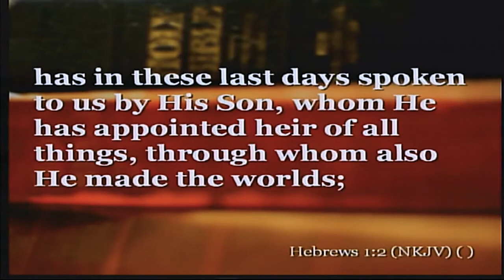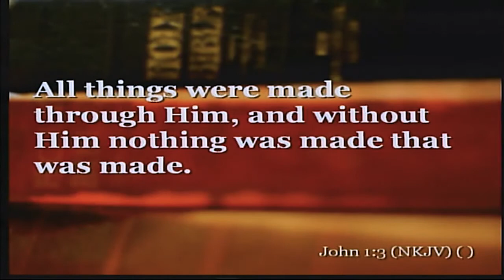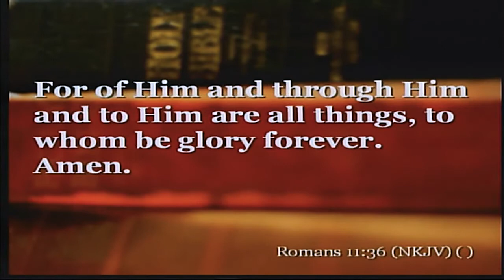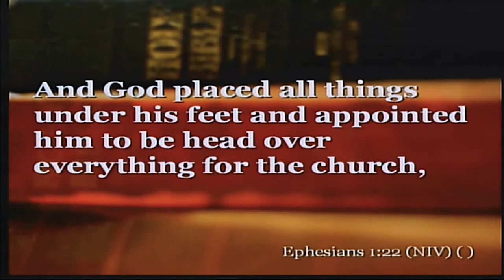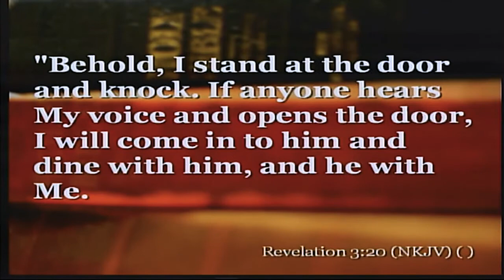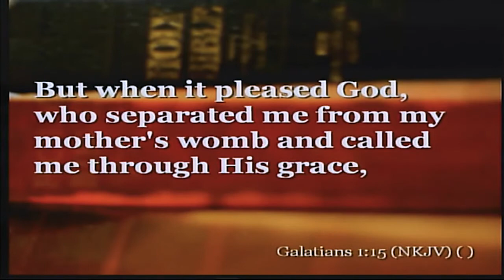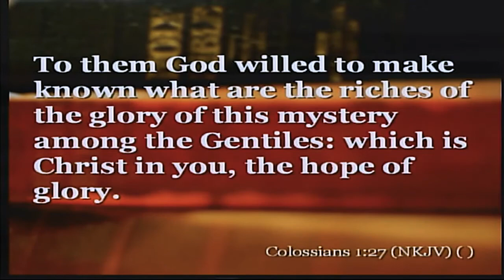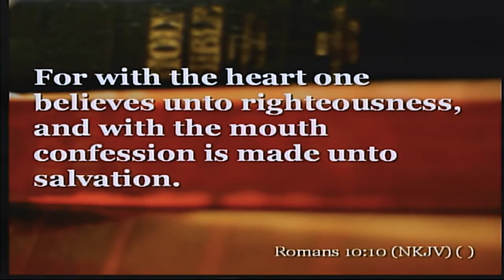The Cosmic Christ - Dr. Don Keathley